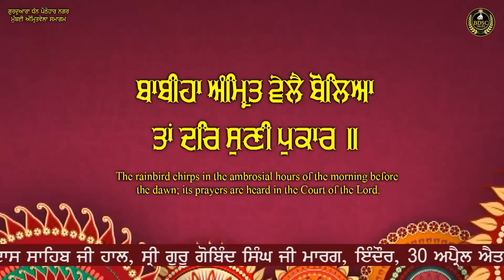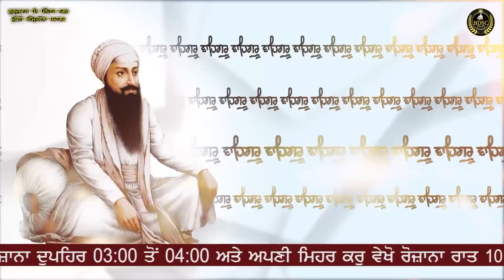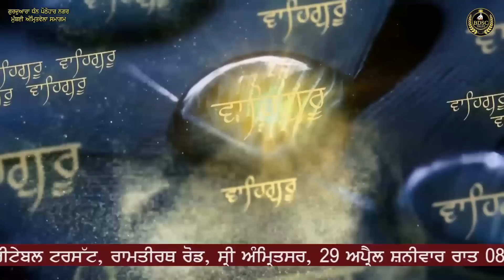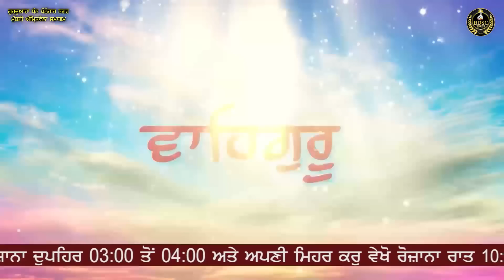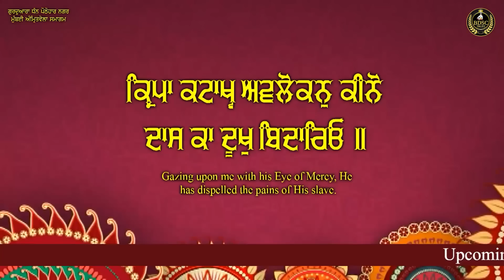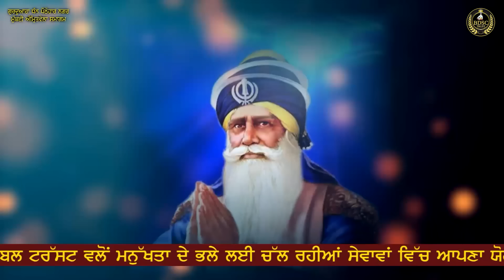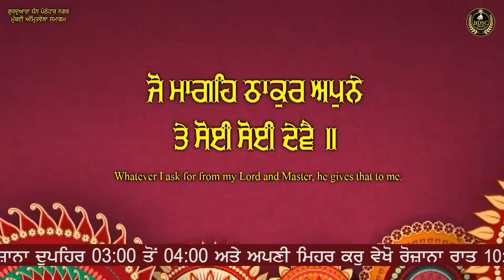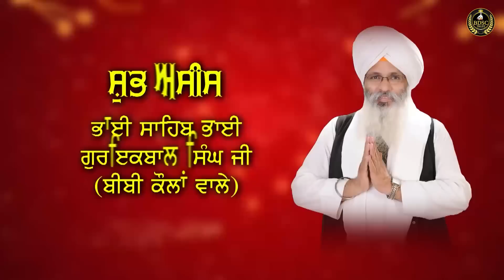Soi Soi Deve || Mumbai Samagam || Part 2 || Bhai Amandeep Singh Ji || Bibi Kaulan Wale 22/04/23